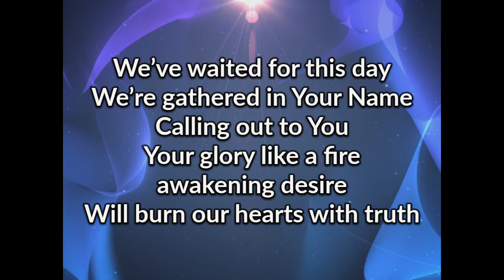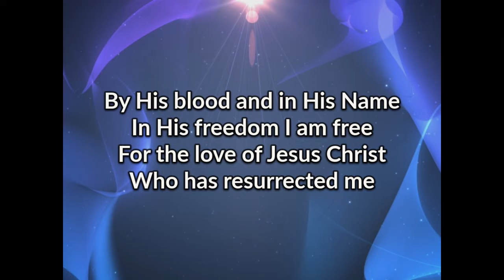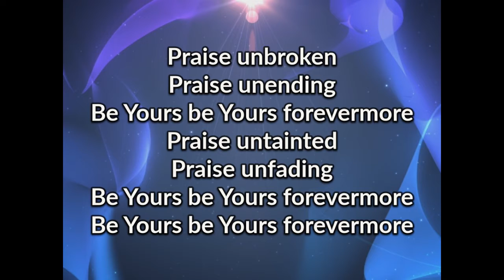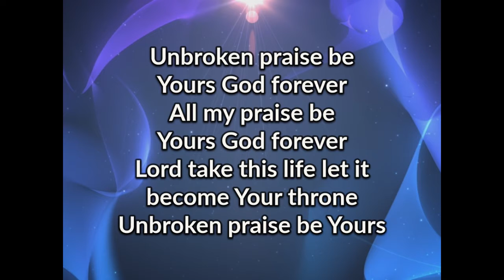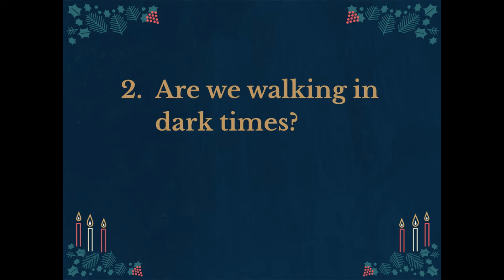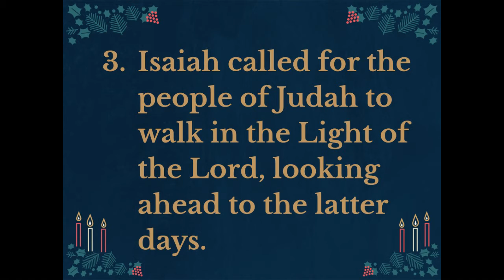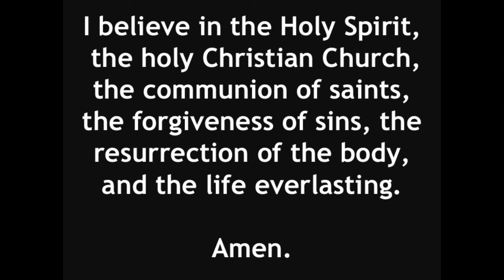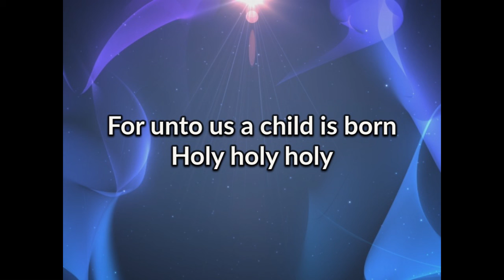Christ Lutheran Church Service 12-1-19